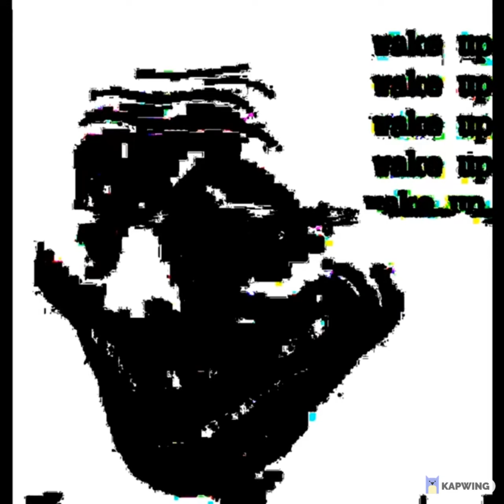Mr. Incredible Becoming Uncanny but it goes on for way too long V2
The sequel to the last one, like a lot of my videos, this was purely made cause I was bored
This is free to use, but make sure to credit me if you use this template!